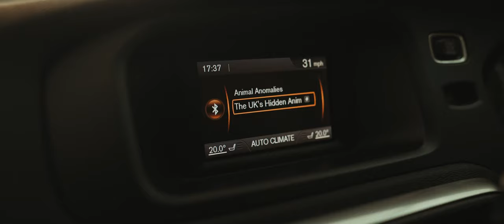UK Wildlife Photography | Changing Climate Series | Bee Eaters in Norfolk Episode 1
UK Wildlife Photography | Changing Climate Series | Bee Eaters in Norfolk

with the ever changing climate in around the world, the UK has seen an increase in species from warmer climates becoming more frequent visitors. In this trip I go in search of the Eurasion Bee Eater Colony at the RSPB BEE EATER View point in Trimingham, Norfolk.

I hope you enjoy this short wildlife film.

Equipment:

Camera: Sony a7riv & Sony FX30
Lenses: Sigma 150-600mm F5-6.3 sport
Tripod: Smallrig 73" Video Tripod

Audio:
       - Dji Mic
      - Sennheiser mke 400
Bag: Lowepro 450 Pro- tactic